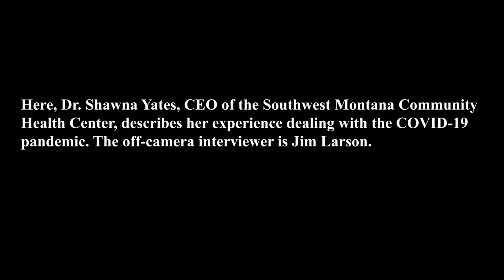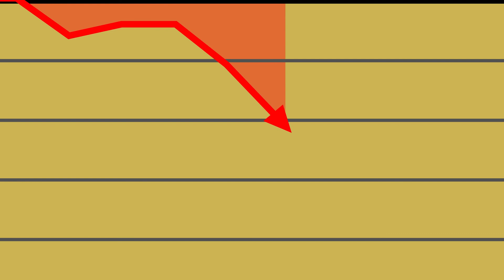An interview with Butte's Dr. Shawna Yates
Here Dr. Shawna Yates discusses her encounters with the ramifications of the COVID-19 pandemic.